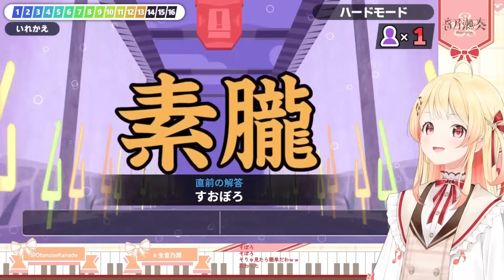奏醬解釋自己口頭禪「我滴天啊」是多麼的萬能的一句話，大家也學起來吧www【音乃瀬奏】【Hololive/ホロライブ】【vtuber中文字幕】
肉源
【漢字でGO!】感じでGO!するのだ！なんちゃって、ガハハｗ【音乃瀬奏】